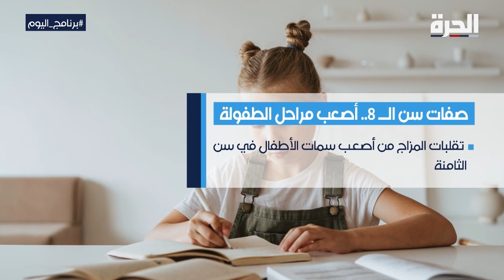دراسة تكشف.. أي سن هي الأصعب في التربية؟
وفقا لاستطلاع أجرته وكالة "وان بول" يعتقد غالبية الآباء أن الأعمار 2 و 3 و 4 سنوات هي قطعة من الحلوى مقارنة بعمر الـ 8 سنوات.. وبحسب نتائج الاستطلاع من المنطقي أن يكون عمر الثامنة عاما صعبا: فهي الشخصية والاستقلالية والموقف، غالبية الآباء والأمهات في الاستطلاع اتفقوا على أن الثامنة كانت السنة الأصعب، في حين أن السنة السادسة، كانت أفضل من المتوقع، والسابعة كانت تحمل أكثر نوبات الغضب حدة.

حمل تطبيق "الحرة كونيكت" للتلفزيونات والهواتف الذكية:

أمازون فاير